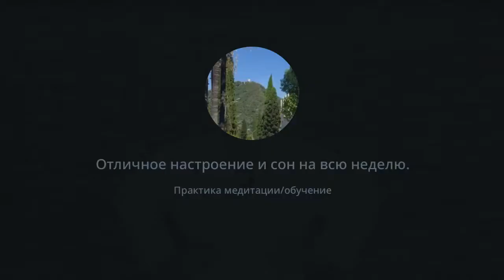Вечерняя практика: целительные звуки, нижнебрюшное дыхание, растущее дерево.